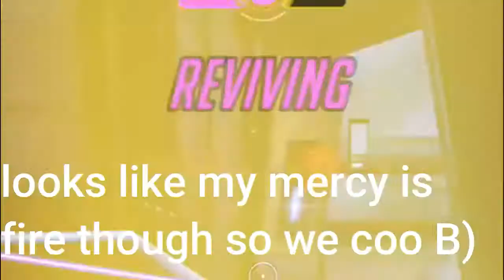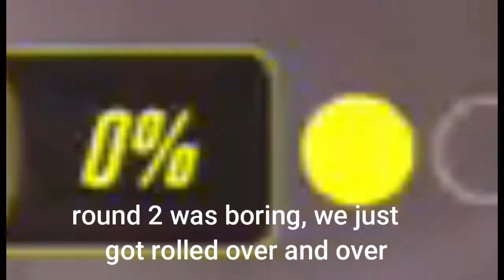Just playin the game (#4)